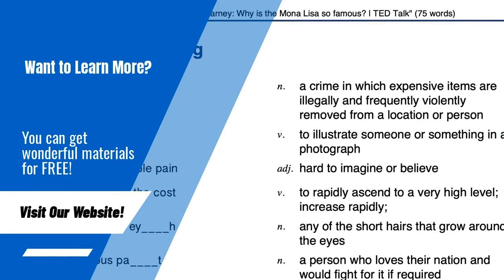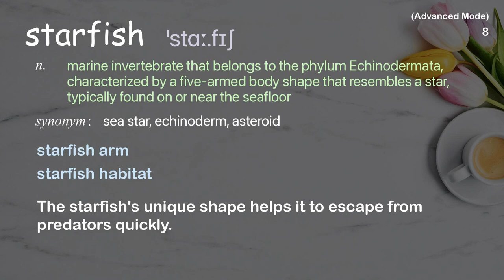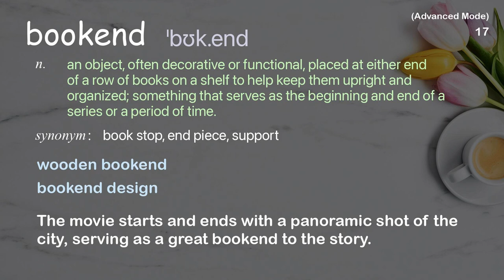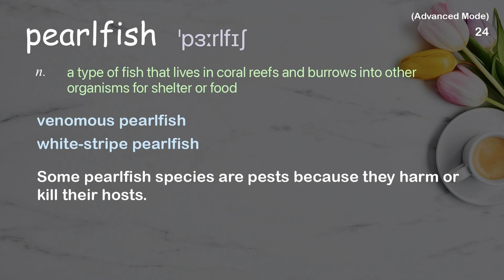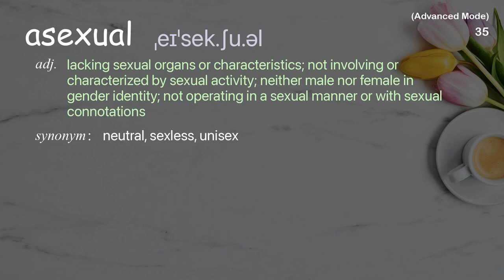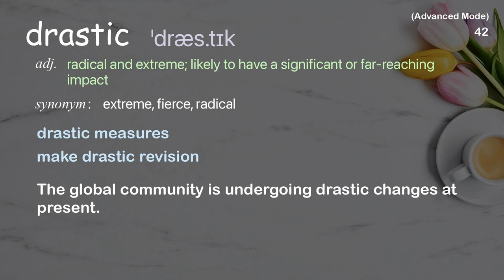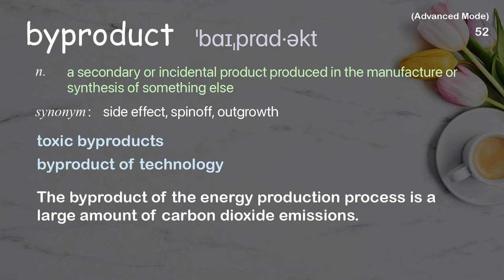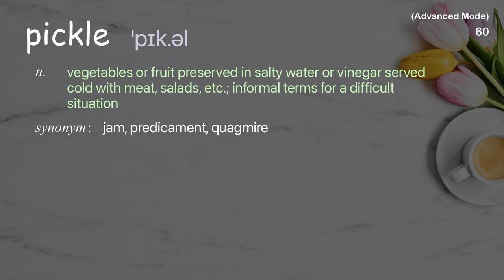60 Advanced Academic Words Ref from "Cella Wright: This sea creature breathes through its butt, TED"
■PLEASE NOTE

■Reference Source
Cella Wright: This sea creature breathes through its butt | TED Talk